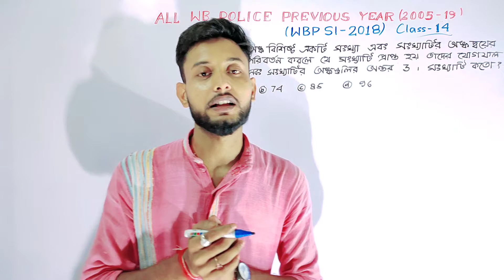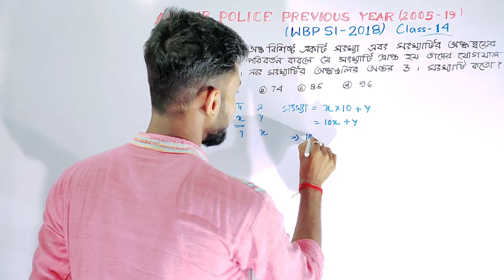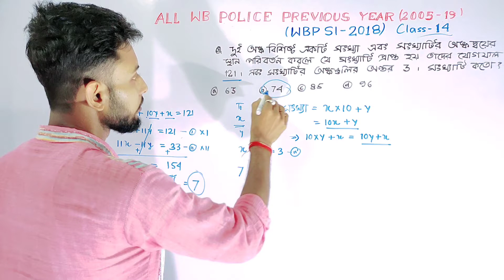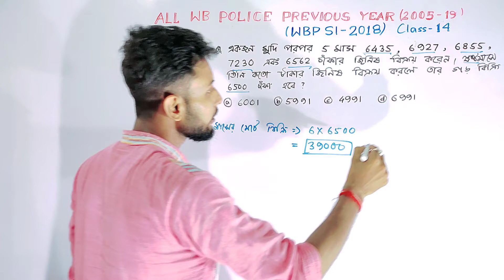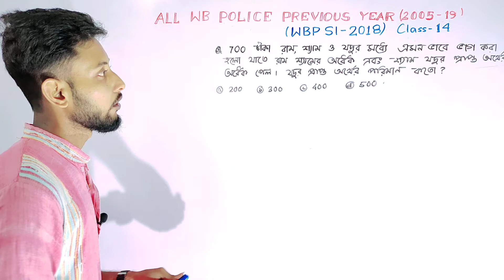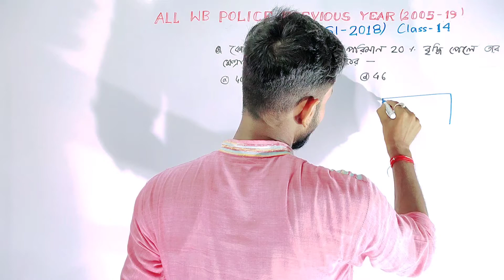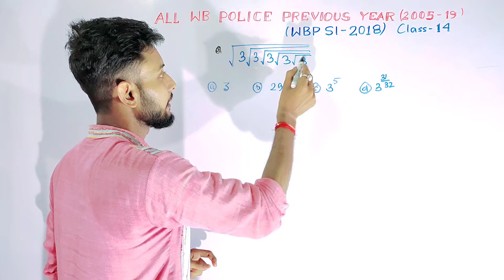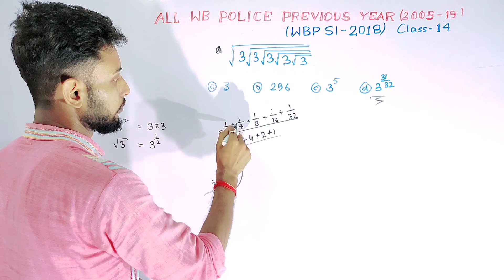Math - All WBP Previous Years (2005 - 2020) Class 14 । WBP SI PRELIMS 2018 Math Solve Paper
আমাদের এই নতুন সিরিজ এ WB POLICE এর বিগত বছরের প্রশ্ন উত্তর আলোচনা করেছি. এখানে থাকবে 2005 সাল থেকে 2019 সাল পর্যন্ত সব পরীক্ষার প্রশ্ন.
1) WBSI 2005, 2006, 2008, 2013, 2018
2) WBSI OF EXCISE 2018
3) LADY CONSTABLE 2018 PRELIMS & MAINS
4) CONSTABLE PRELIMS & MAINS 2018
5) CONSTABLE PRELIMS 2019
6) WARDER CONSTABLE PRELIMS 2019
7) EXCISE CONSTABLE PRELIMS 2019